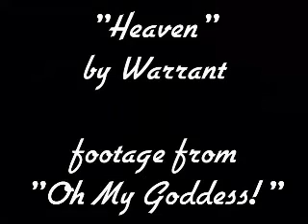Ah! My Goddess Heaven by Warrant